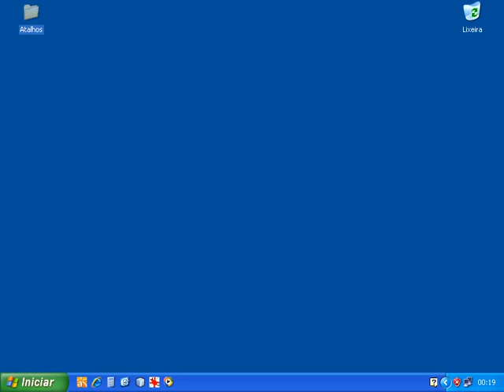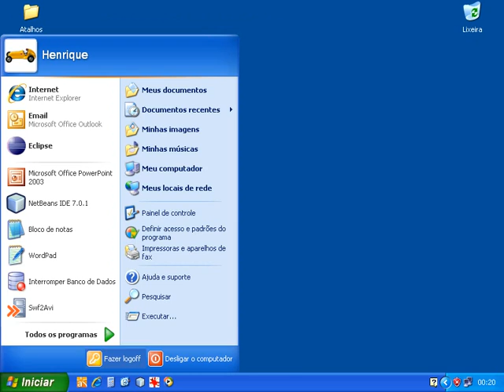Configurando o caminho para javac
Este vídeo mostra como cadastrar o caminho para o javac para que você possa compilar suas classes java diretamente no aviso de comando do Windows.